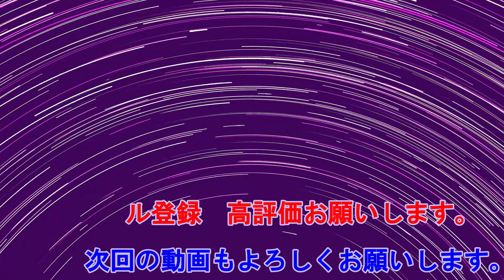酒が切れてきておかしくなった？ よみがえれカモメ町#19